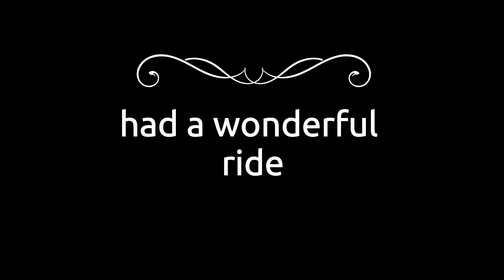7 10 2022